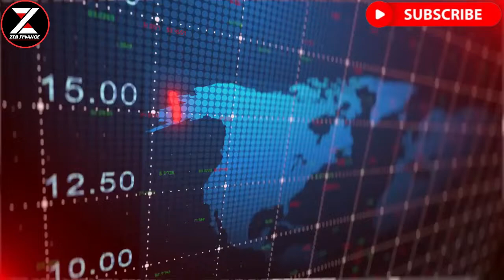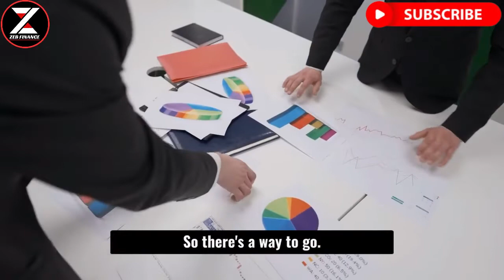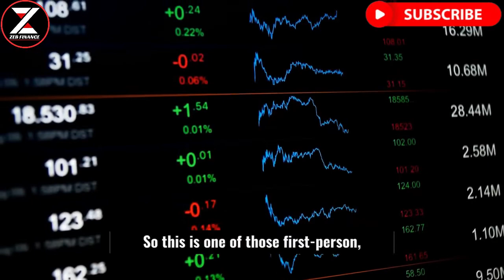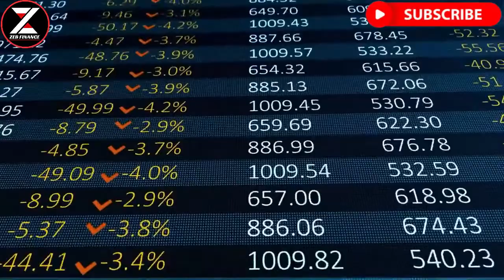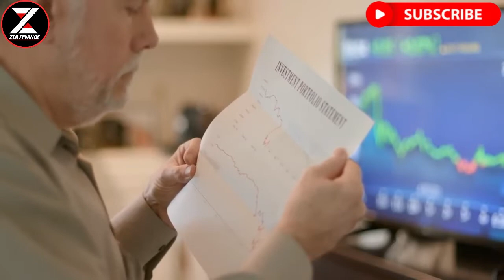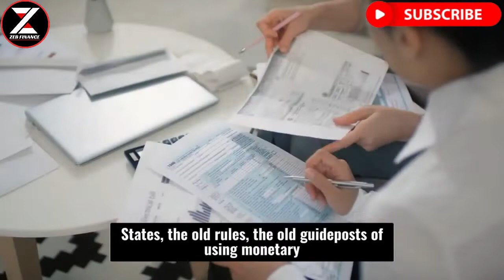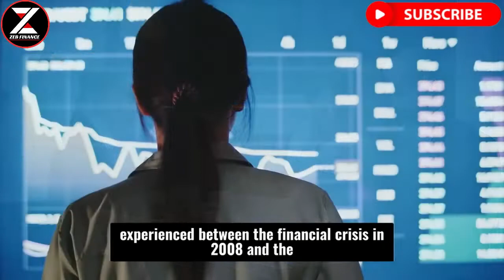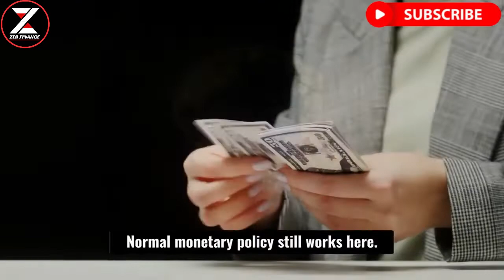"Most People Have No Idea What's Going To Happen To American Economy In The Future" Peter Zeihan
In his new book, Russia Against The West: Revolution From Above And Without, Peter Zeihan examines Russia's strategic use of its military in Syria and the Ukraine. He argues that Russia has prepared itself for victory over the European Union and United States through an asymmetrical war on NATO with weapons like S-400 missiles.

Peter Zeihan, writes: "Russia has prepared itself. It has chosen what to do. It has prepared high resolution weapons and it knows how to use them."

Chief foreign affairs correspondent Peter Zeihan has warned that Russia is coming for the United States and EU, in a candid interview with RT's English language service.

As Peter Zeihan predicted in his book, The Accidental Superpower: Russia’s Path to the Middle East, Europe and the New World Order, Russia is on a path that could end up pushing it out of the Western club.

As Russia prepares itself for battle, its economy is rapidly growing. China, too, is winning the struggle for power in the world. With trade wars and military battles a possibility, it seems as though we are living in a time of chaos. Although we cannot see it today, Peter Zeihan warns us that “Russia Has Prepared Itself To Defeat EU & US”:

Russia has prepared itself for the possibility of a war with the West. In his latest bestseller, Putin’s Wars, Peter Zeihan says that, if such a war were to happen, it is likely to be one of air and space – perhaps not even nuclear warfare. The Russian president is getting ready for this scenario and has escalated both his defense spending and increasing reliance on China as economic crisis grips Europe

A major player in international politics, the Russian government is preparing for a showdown with the United States and Europe.

There are several reasons why Russia chose to be aggressive in Chechnya and Ukraine, but one of them is that "[Russia] does not believe that it can rely on the West to support its interests in Europe or the Middle East."

Russia has prepared itself for the inevitable confrontation with its rivals, Peter Zeihan reports

Peter Zeihan predicts a new Cold War between the West and Russia. He says that Moscow is preparing for conflict with the West, as it has done with military confrontations in Georgia and Ukraine, and he warns that "Europe is next"

Peter Zeihan Warns "Russians Have Only One Week Left To Stop War Or Face Defeat"
Peter Zeihan: Oil-producing countries in Africa are struggling to cope with the impact of global oil prices. OPEC, an organization devoted to limiting world production, has been unable to prevent a decline in global supplies. This has put African countries at a disadvantage, as they have not been able to generate the same profits as their North American and European counterparts.
The Complete Failure of Oil-producing Countries in Africa OPEC | Peter Zeihan
Special Thanks To
Speaker : Peter Zeihan

Peter Zeihan Warns "People Have No Idea What's Going To Happen To America In The Future"
Credit:
►Special thanks to:Peter Zeihan

the complete failure of oil-producing countries in africa opec,
peter zeihans warning,
warning,
market collapse,
economic collapse,
collapse,
economy,
agriculture,
oil and gas,
oil,
crude oil,
biggest economic collapse,
biggest market crash,